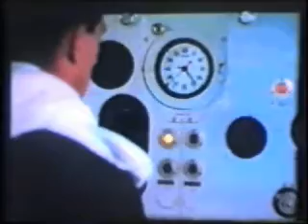HMNZS Waikato in Hawaii 1995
Footage of Waikato's deployment to Hawaii 1995, Included is footage of various aircraft including F14's, F18's, F111's, Stealth bombers/fighters